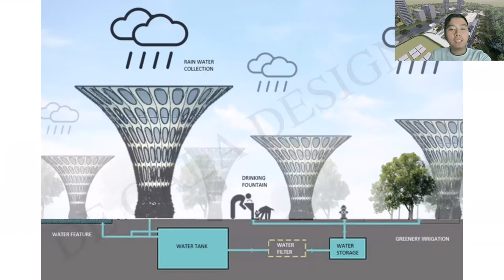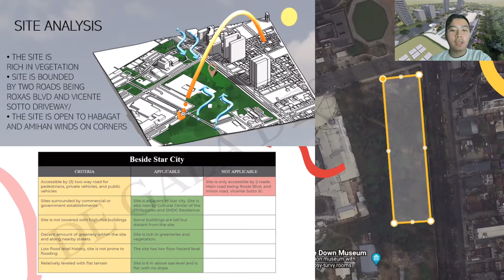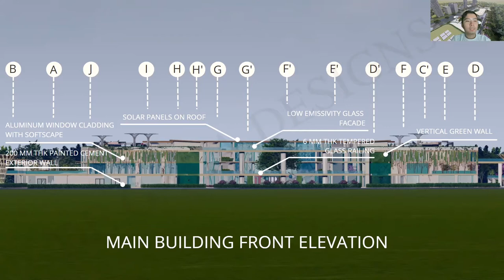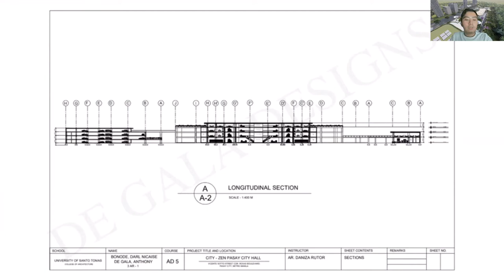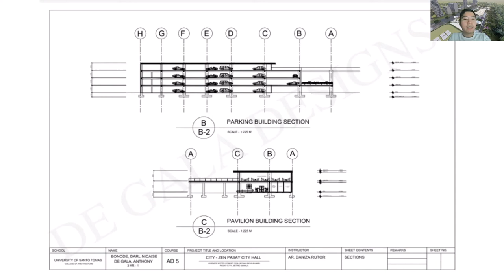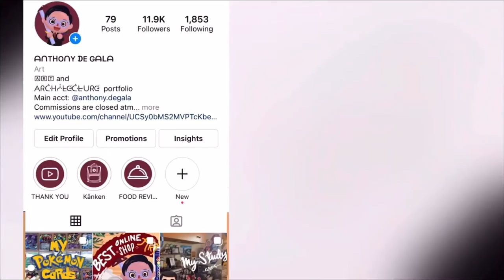Architectural Presentation | City-Zen: a Proposed City Hall Design in Pasay City | UST arki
Hey guys,
Welcome back to my smoll art channel. My name is Anthony De Gala and I like making videos about architecture during my free time. I post a lot of rendering tutorials, art vlogs, shopee and online chopping hauls, and many more!!

For today’s video, i will be showing you my AD5 presentation on our proposed pasay coty hall design in Pasay City!!

Thank you as well to Darl nicaise Bonode for being partners with me in this plate

I would also like to thank Maam Rutor for the constant guidance and supervision

I hope you would love it!!

MWAH